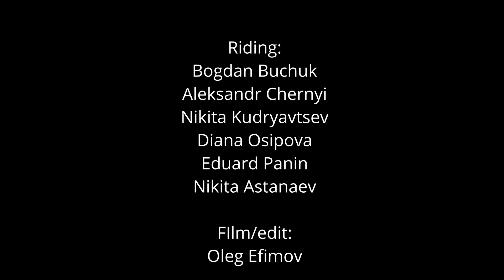Basic bmx freestyle school - Bogdan Jam 2018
ENG bellow
28 июня 2018 года мы с ребятами собрались проводить нашего друга Богдана, переезжающего в другой город. Как сейчас помню было очень весело и душевно, обычная тренировка наполнилась дружеской атмосферой тусовки и от этого ещё печальней было прощаться с Богданом на неопределённый срок.

Богдан катался не так много, но был настоящей душой нашей компании и креативным (для новичка) райдером. Всегда рассказывал весёлые истории и придумывал трюки из воздуха :)

В связи с разными обстоятельствами получилось сделать этот отчёт о нашем джэме только спустя 2 года :/

On June 28, 2018, the guys and I gathered to say bye-bye to our friend Bogdan, who will move to another city. As I remember, it was very fun and sincere, the usual training was filled with a friendly atmosphere of a party and it was even sadder to say goodbye to Bogdan for an indefinite period.

Bogdan did not ride so much, but he was the real soul of our company and a creative (for a beginner) rider. Always told funny stories and came up with tricks from the air :)

In connection with various circumstances, it turned out to make this report about our jam only after 2 years: /

Enjoy your viewing and friendly atmosphere!